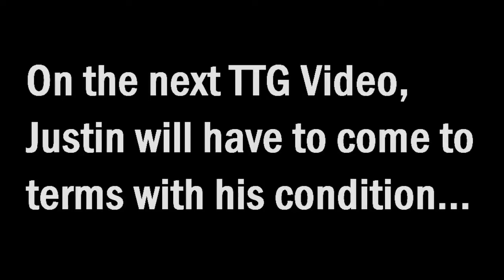Music to my Ears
Something new I wanted to try.  I want to give you guys a teaser so that way you can enjoy a taste of what I'm creating without having to wait 4 months for every time I make a video.

This video is a short teaser to what will be coming in a few days.  My intention is that you have no idea what game I will feature on my channel.  If you can guess, then I will be astounded.